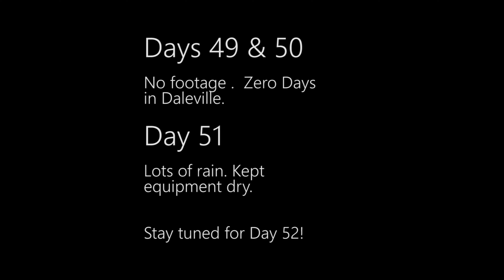Appalachian Trail 2019 Day 52 (4K) Bryant Ridge Shelter 16.5 miles